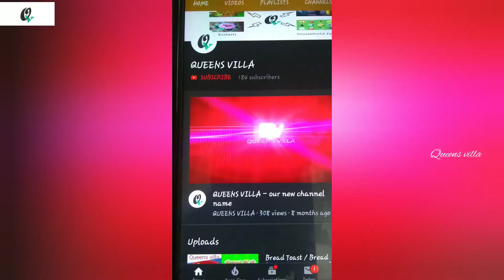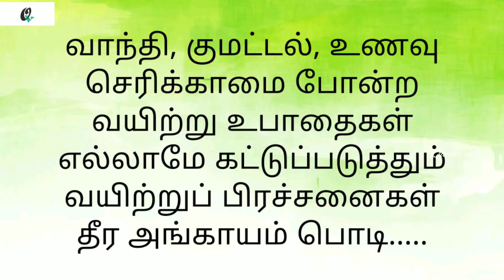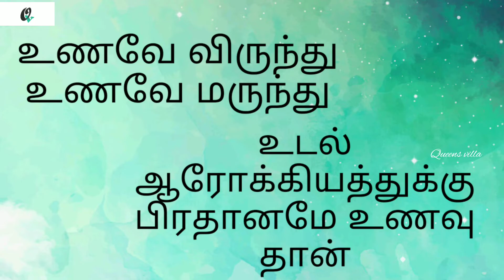Angaya Podi /How to prepare Angaya Podi / அங்காயப் பொடி /Queens villa /Angaya podi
Hai frds welcome to Queens villa.

Angaya Podi is a medicinal powder that has many health benefits.This is usually prepared and taken with hot rice along with Ghee or sesame oil .This powder improves Digestion and cleans the stomach.Also it treats cold and cough.We have shown the ingredients and the steps to prepare this healthy and a traditional Powder.

Dry roast all the ingredients separately and powder it in a mixer.Angaya Podi is ready.
Mix with hot rice and serve.

Angaya Podi benefits:

* Relieves stomach upset and cures indigestion

* Remedy for vomiting improvs appetite

* வாந்தி குமட்டல், உணவு செரிக்காமை போன்ற வயிற்று உபாதைகள் எல்லாமே கட்டுப் படுத்தும்.

வயிற்றுப் பிரச்சனைகள் தீர அங்காயப் பொடி உதவுகிறது.

"உணவே விருந்து

உணவே மருந்து."

உடல் ஆரோக்கியத்துக்கு
     பிரதான மே உணவு தான் | | | | |

Angaya Podi best home remedy for all stomach problems.

.Be happy.